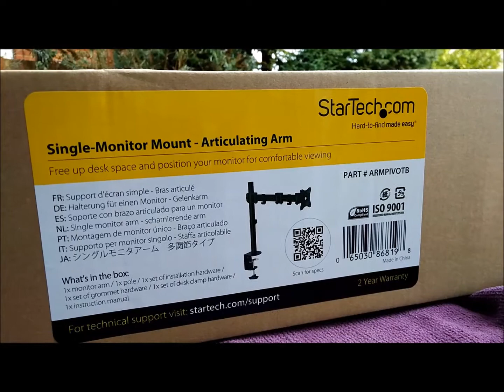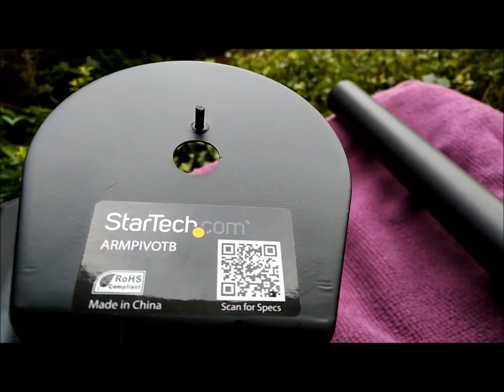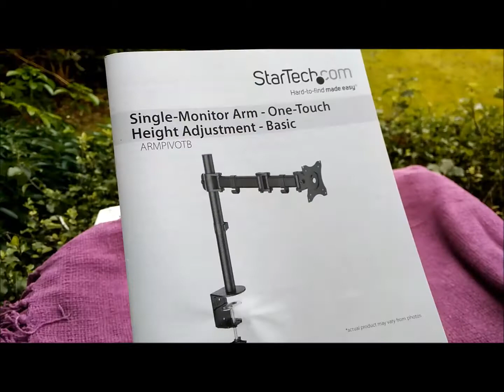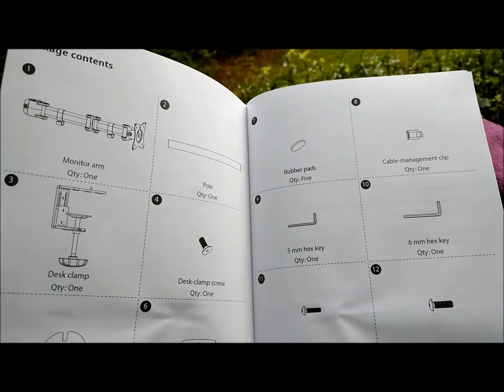StarTech ARMPIVOTB Single Articulating Monitor Arm (No Commentary) - Full Unboxing